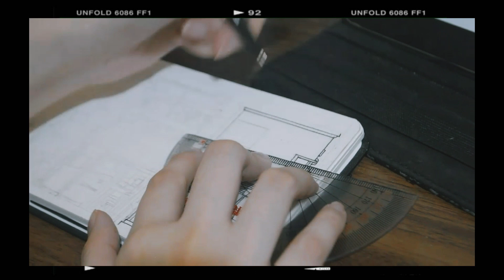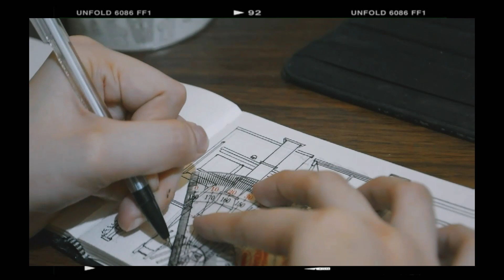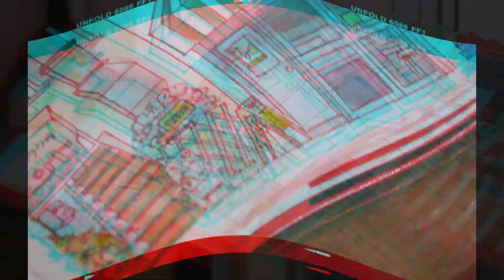painting japanese storefronts🎨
original painting is from mateusz urbanowicz

music🎧